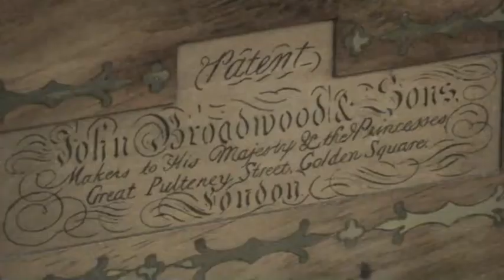1836 Broadwood & Sons Square Piano - Theme from the Third Man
Performed by Jonathan Mayorov on a 1836 Broadwood Square Piano